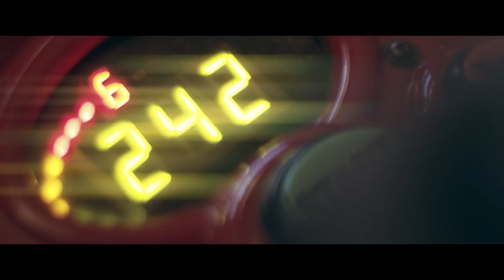Buffala Down for U (visual)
BUFFALA - Down For U, Single (2019)

Writer & Director : Frieder Dillmann, Friedrich-Schulz Pflugbeil

Choreo Supervisor : Robert Ildefonso Hentrop

Editor: Frieder Dillmann

Colourist : Frieder Dillmann

Special Thanks to:
Rüdiger
Richard Wydawka
Claudio

Lyrics:

Shawty
always calls me
like a cab
if I´m down tonight
and where im at
she is craving so bad
for a man
and she gets what she want because she can

She always wanna call me eyeah eyeah eyeah
when she’s getting horny eyeah eyeah eyeah
I´m down for that party eyeah eyeah eyeah
but only if it´s naughty eyeah eyeah eyeah

Shes is my Shawty
she is calling and calling and calling  all the time
if I´m down for party
cause she´s so damn horny so horny my oh my

I cant say no she’s
just so lovely so fuckin lovely
when she wines

She´s doin her own thing
and her body
is another level you can’t define

well and if she wants me
I make my way to this hottie
right tonight

like I am her poppy
she cant keep the hands off me

lookin shy and lovely
but actin so naughty

just to make me jolly
when I am coming
I wish I could rewind

Shawty
always calls me
like a cab
for a man
but she gets what she wants because she can

cant get the hands off me
but actin so damn naughty

all this for her robbie
she is jumpin for me
up and down like shes a bunny
don’t care bout my homies
I think they understand me
I´m lovin it when she
When she’s getting at me
And calling me daddy
She is not Alicia, Erykah or Lauryn (Hill)
but she’s killing me softly

Shes calling and calling and calling all the time

i cant say no she
when she wines

Shes doin her own thing
And her body

right tonight

I stay high

Nice time
nice time
i remember this a life time
a life time

far away from sayin bye bye bye bye
if you´re a car you are my high ride high ride

Let us take ride babe
make love in a night train
Wanna see you smilin
Theres no need for hidin

You´re exactly my thing
Fresh like your stiling
All them boys want you but there is no need for fighting
I already got her
You the window shopper
She is like a magazine
And you just see the cover

Shawty
always calls me
like a cab